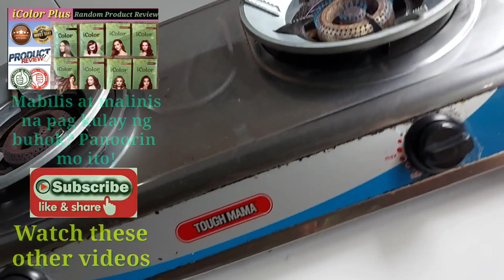Windproof Gas Saving Cover. Random Product Review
Bumili ako ng windproof Gas Saving Cover. isa itong item na ginagamit sa kalan para hinde mawala ang apoy kapag malakas ang ihip ng hangin. Nasa labas at open area ang aming dirty kitchen, kaya madalas na malakas ang buga  ng hangin. bukod sa nawawala parati ang apoy, ay matagal din kumulo ang tubig, at mas matagal ang pag luto ng pagkain. Alamin natin kung ito ay isang good buy, o good bye cash.